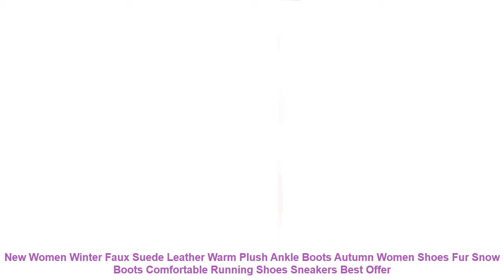New Women Winter Faux Suede Leather Warm Plush Ankle Boots Autumn Wome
- Buy New Women Winter Faux Suede Leather Warm Plush Ankle Boots Autumn Women Shoes Fur Snow Boots Comfortable Running Shoes Sneakers Discount with FREE Worldwide Shipping

Others RunningShoes Products

• ONEMIX Men Running Shoes Fashion Casual Outdoor Jogging Air Cushioning Gym Fitness Sneakers Max 12 =

• Onemix Winter Man Boots Warm Wool Sneakers Sport Shoes Outdoor Comfortable Running Shoes for Men Waterproof Winter Walking Shoes =

• Fires Outdoor Sneakers For Men Professional Sports Walking Shoes Summer Lightweight Breathable Running Shoes Zapatillas/Spatos =

• Onemix Men's Running Shoes Breathable Zapatillas Hombre Outdoor Sport Sneakers Lightweigh Walking Shoes Plus Size 39-47 Sneakers =

• 2019 New usb charging glowing sneakers Kids Running led wings kids lights up luminous shoes girls boys fashion shoes =

Similar Women's  Running Shoes Videos :

• 2017 Spring sport sale men's running shoes pu couples shoes couples lovers outdoor sneakers breathable walking lace up unisex =
• 2019 New usb charging glowing sneakers Kids Running led wings kids lights up luminous shoes girls boys fashion shoes =
• 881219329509 XTEP Men's Sport shoe Athletic Summer Mesh Breathable shoe Men Running Sneakers Shoes for men =